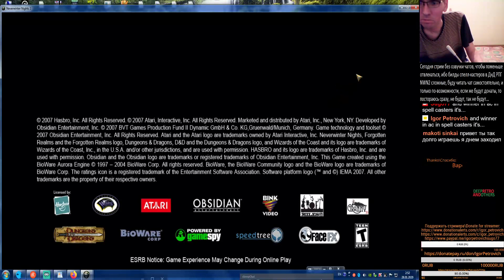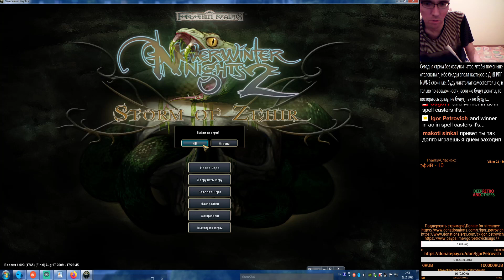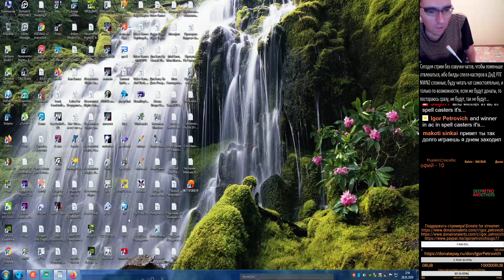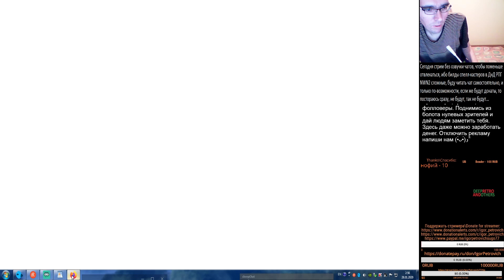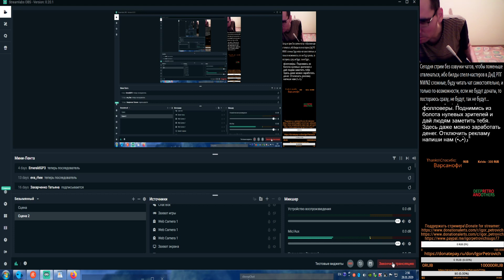3036:LiveStream126D&DRPGNWN2,MyBuild4:Race:DeepGnome,Classes:DruidMonkDivineChampion,1,1(27.01.2020)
3036: Live-Stream, 127: Dungeons And Dragons RPG: Neverwinter Nights 2, My Build 4: Race: Deep Gnome, Classes: Druid (17) Monk (3), Divine Champion (10), Spell-Catser, High: DC From Spells, AC, Saves, 1, 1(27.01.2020):
Сегодня стрим без голосовой озвучки чатов, чтобы поменьше отвлекаться во время билдинга, ибо билды спелл-кастеров в ДнД РПГ NWN2 сложные, буду читать чат самостоятельно, и только по-возможности, если же будут донаты, то постараюсь сразу, не будут, так не будут...

Попрошу сильно меня не отвлекать во время билдинга(Ибо билды делаю сам, а не списываю у кого-то, и думаю тоже над их созданием сам, своей головой, тем более долго не играл, многое подзабыл, постепенно вспоминаю...), только по существу, и надобности, спасибо за понимание...

Полное описание иностранного, командного ПвП\ПвМ сервера: Alestorm Lotr Team PvP\PvM Server(На Русском Языке, от 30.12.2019-го года):
ДнД РПГ-это всё таки умный\продуманный, сложный(Но, интересный, чем-сложнее, тем-интереснее) конструктор\механизм\набор инструментов для творчества, полёта фантазии, мысли, ума, логики(Со-сложной, умной механикой, и сеттингом) для умных, не ленивых людей, умеющих думать(Своей головой\своими мозгами), размышлять, соображать... ДнД РПГ-это бесконечность...(Бесконечная\неограниченная площадка для творчества, здесь всё ограничивается только вашей фантазией, развитостью, интеллектом, умом, знаниями, соображением, опытом... А, так все инструменты для творчества, и реализации ваших идей, мыслей, и задумок в ДнД РПГ есть... В ДнД РПГ можно творить бесконечно...)

-Специалист, тестер, обозреватель(Писатель-Фантаст, Энтузиаст, Эстет, Мыслитель, Созидатель\Наблюдатель\Исследователь), и ценитель ДнД РПГ.

Мои-Электронные Кошельки В Интернете\My Electronic Wallets In Internet:
WebMoney:
My purses\Мои кошельки:
1.: WMR\Russian Rubles\Российские Рубли: R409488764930
2.: WMZ\American Dollars\Американские Доллары\$: Z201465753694
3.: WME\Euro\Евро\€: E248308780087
4.: WMU\Ukrainian Hryvnia\Украинская Гривна: U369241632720

Money.Yandex\Яндекс.Деньги:
My purses\Мои кошельки:
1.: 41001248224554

О себе:
Стример-новичок, в реале зовут Игорь, 1983 года рождения(Взрослый), немножко медлителен в общении, и соображении, иногда плохо выражаю свои мысли в словах, немнжко глуповат(Малообразован), но стараюсь развиваться... Зато настоящий(Не изображающий из себя кого-то), прямой(Способный прямо сказать то, что думаю), такой, какой есть...
В основном, ко многому отношусь нейтрально, хладнокровно, и спокойно, сам добряк, но иногда, очень редко могу и разозлиться, редко когда что-то выводит из себя...(И, лучше до этого не доводить...)
А, вообще, честно говоря я малообщительный человек, но на стримах(В интернете, в виртуальной жизни\в виртуале) приходится быть разным(И, более активным, чем в реальной жизни), иначе будет скучно, хотя я итак взрослый, скучный-меланхолик(В реале), но иногда стараюсь быть разным, и подавать свои разные настроения, и эмоции людям...
Играю в основном в старые ретро-классические игры от консолей, и ПК, которые лично мне интересны, или с которыми лично я ещё не был знаком...

Для удобства создал плейлисты: Dungeons And Dragons\Dungeons & Dragons\DnD\D&D RPG: Neverwinter Nights(2002)\Neverwinter Nights: Enhanced Edition(2018)\Neverwinter Nights 2(2006):